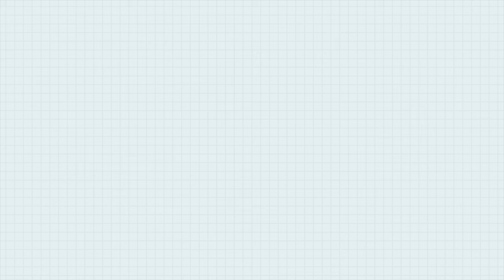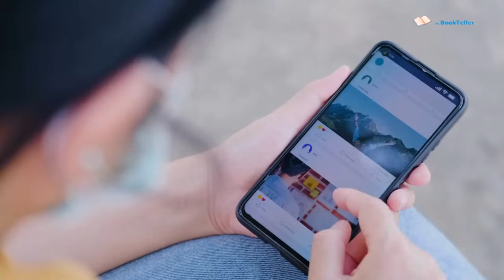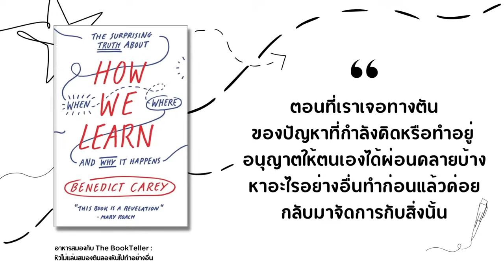หัวไม่แล่น สมองตัน ลองหันไปทำอะไรอย่างอื่น | อาหารสมอง The BookTeller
หัวไม่แล่น สมอง ตัน ลองหันไปทำอะไรอย่างอื่น

คุณเคยหรือไม่
แบบเวลาที่เรากำลังอยากจะหาไอเดียดีๆ
ในการทำงาน ไอเดียดีๆ ในการแก้ปัญหาชีวิต
หรือไอเดียที่จะทำโปรเจคส่งอาจารย์

แต่ไม่รู้ทำไม วันนี้ ไอเดียมันตัน คิดไรไม่ออก มึนปวดหัวไปหมด
เราก็ตัดสินใจ ไม่เอาละ  พักก่อน ขอเปิดเข้าดูไอจีเพลินๆ นิดนึง
เปิดดูยูทูปละกันหรือบางคนไปเม้ามอยกับเพื่อนซะเลย

ถ้าคุณทำแบบนี้บ่อยๆ หนังสือ How we learn
บอกว่า  คุณมาถูกทางแล้วล่ะครับ

จะถูกทางยังไง แบบไหน

Source :
หนังสือ How we learn กฎของสมองที่เรียนรู้เร็ว
ผู้เขียน Benedict Carey
ผู้แปล วิโรจน์ ภัทรทีปกร
สำนักพิมพ์ We Learn